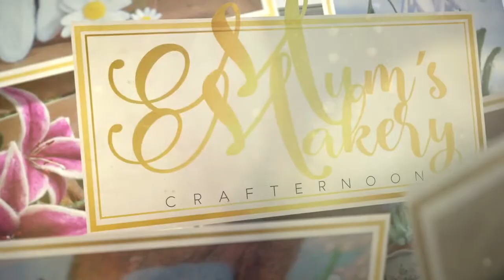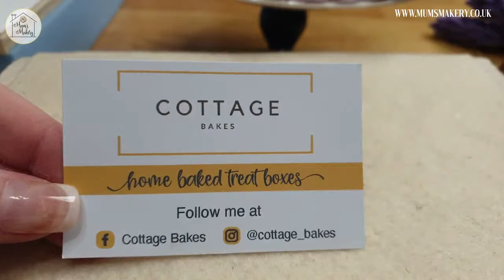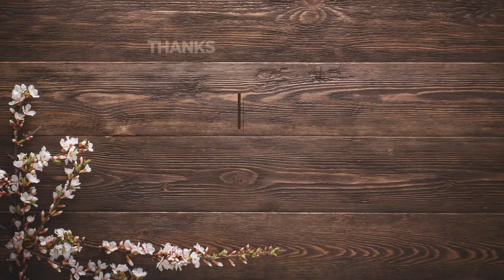English Lavenders - Mum's Makery Crafternoon February 2021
Join us for our first Mum's Makery Monthly Crafternoon!
This month we will be creating Little English Lavenders

Full details for this and upcoming crafternoons can be found here including what we are making and what tools / supplies you will need to join in with us.

Occasionally their may be a quick kit available on the month running up to the crafternoon details of this will be on the individual pages.

In the meantime come join in the mayhem in our Facebook group